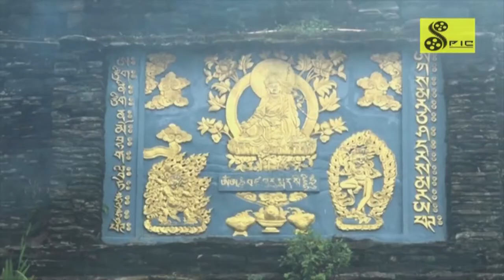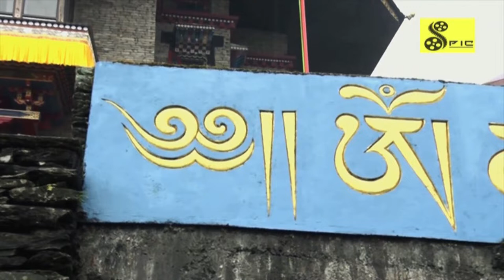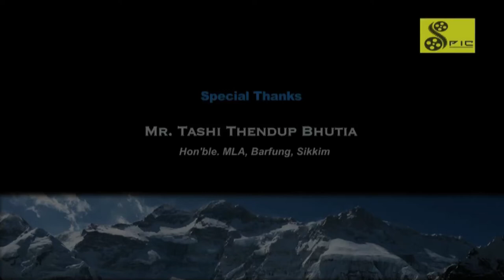COLOURS OF UNITY: Pang Lhabsol Festival at Rabong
‘COLOURS OF UNITY: Pang Lhabsol Festival at Rabong’, is a documentary film shot at Rabong also known as Ravangla in South district of Sikkim. The film narrates a vivid portrait of the festival as it is celebrated. It is the first documentary film ever made on Pang Lhabsol Festival at Rabong.

Mount Khangchendzonga, the third highest mountain peak in the world, was consecrated as the guardian deity of Sikkim. This consecration is celebrated during Pang Lhabsol festival.
This mystic festival marks the commemoration of the ‘Blood Brotherhood’, sworn between the Lepcha and the Bhutia communities of Sikkim, under the witness of Mount Khangchendzonga.

A very special thanks is extended to Shri. Prem Singh Tamang (Hon’ble Chief Minister of Sikkim) for his kind support and encouragement in the making of this Film.

The Film is directed by Award-winning Documentary Film Maker Shri. Supurna Sarkar and Produced by M/s. SPIC, a reputed Audio-visual Production House of Kolkata. The Executive Producers of the Film are Smt. Sangita Sarkar (Kolkata) & Shri. Ugen Tashi Bhutia (Sikkim).

In the film, the on-camera interviews of Shri. Sonam T. Tashi (SDM, Rabong, Sikkim), Shri. Nim Pintso Bhutia (OSD, Tourism and Civil Aviation Department, Govt. of Sikkim), Shri. Ugen Tashi Bhutia and Shri. Rikzing Lama Dorji Lopen (Karma Tekchenling Monastery, Rabong) have enriched the documentation.

The Documentary Film ‘COLOURS OF UNITY: Pang Lhabsol Festival at Rabong’, was released
 on 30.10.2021 at Tathagata Tsal in Rabong, South Sikkim by Mr. Tashi Thendup Bhutia,
Hon’ble. MLA, Barfung, South Sikkim, in the presence of other dignitaries and Shri. Supurna Sarkar, the Director of the Film.